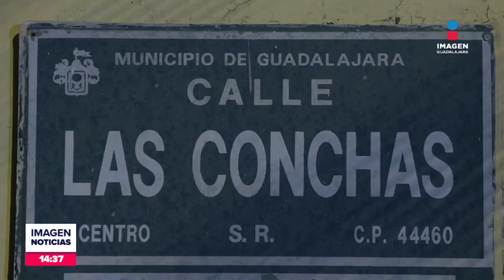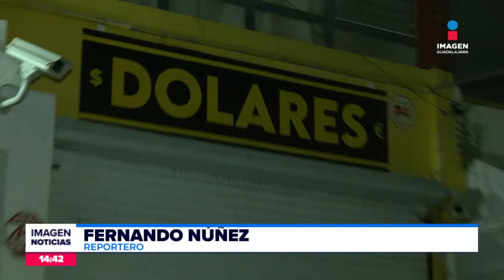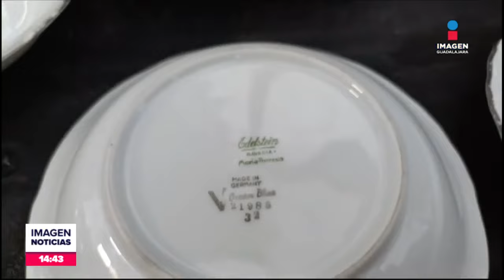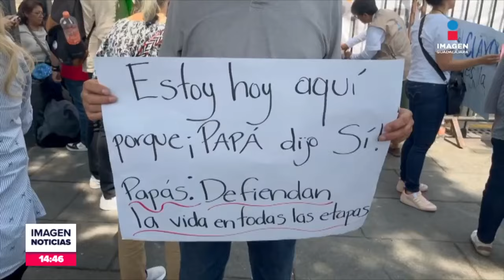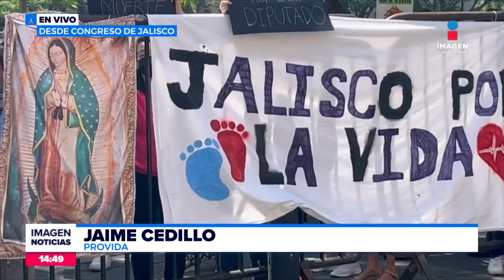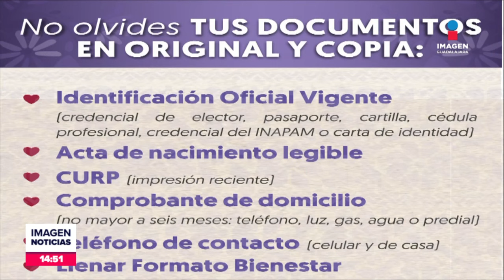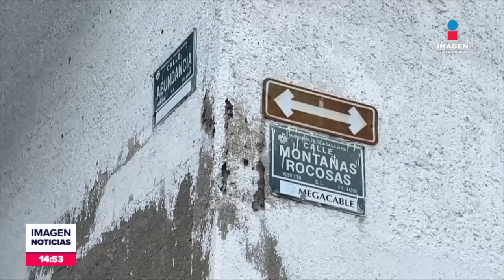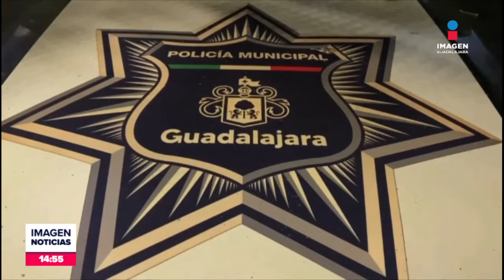Noticias con Fabiola Anaya | Programa completo 7 de octubre de 2024